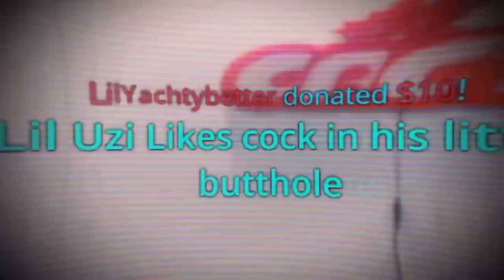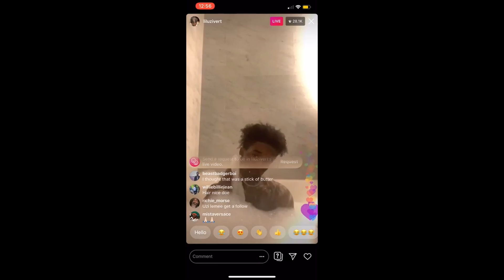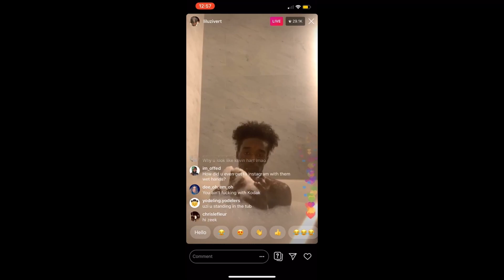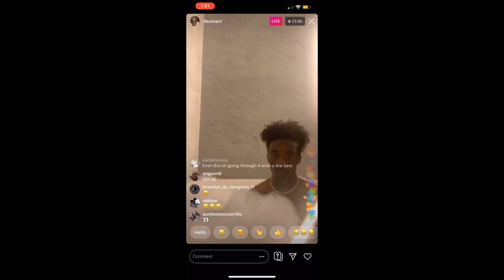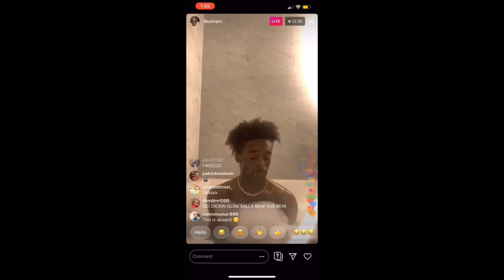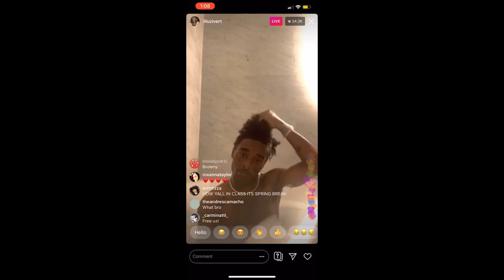Lil Uzi Vert being Lil Uzi Vert for 8 minutes